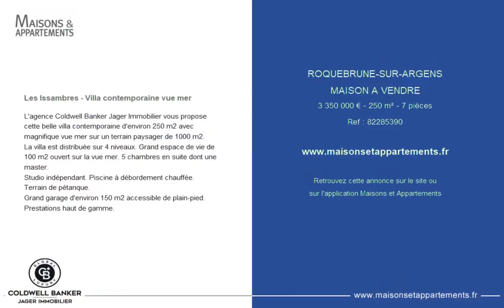ROQUEBRUNE-SUR-ARGENS - MAISON A VENDRE - 3 350 000 € - 250 m² - 7 pièce(s)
Référence : 82285390

Les Issambres - Villa contemporaine vue mer

L'agence Coldwell Banker Jager Immobilier vous propose cette belle villa contemporaine d'environ 250 m2 avec magnifique vue mer sur un terrain paysager de 1000 m2.
La villa est distribuée sur 4 niveaux. Grand espace de vie de 100 m2 ouvert sur la vue mer. 5 chambres en suite dont une master.
Studio indépendant. Piscine à débordement chauffée.
Terrain de pétanque.
Grand garage d'environ 150 m2 accessible de plain-pied.
Prestations haut de gamme.

Cette annonce vous est proposée par l'agence COLDWELL BANKER JAGER IMMOBILIER

|2829691|